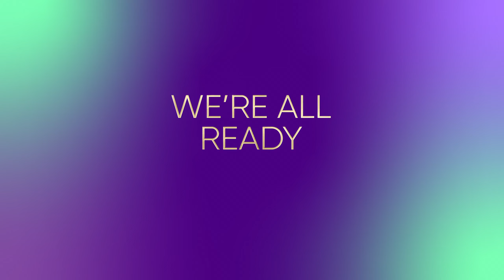Vak szerelem | 6. évad | szinkronos beharangozó előzetes | Netflix sorozat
Eredeti cím: Love Is Blind
Bemutató: 2024. február 14.

Nick és Vanessa Lachey a házigazdái ennek a társadalmi kísérletnek, melyben férfiak és nők keresik a szerelmet, majd eljegyzik egymást, mielőtt személyesen találkoznának.